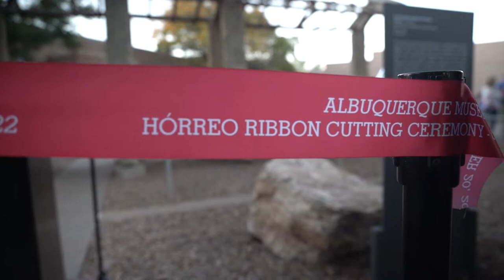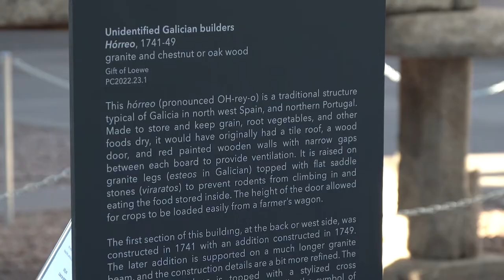Albuquerque Museum acquires 18th century stone granary from Spain - October 20, 2022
ALBUQUERQUE, NM — A public dedication and ribbon cutting for an 18th century stone hórreo recently acquired by the Albuquerque Museum will be held on Thursday, October 20, 2022 at 5:30 p.m.

Dignitaries will include the City of Albuquerque's Department of Arts & Culture Director Shelle Sanchez, CAO Lawrence Rael, City Councilor Klarissa Peña, Museums Administrator Cynthia Garcia, Albuquerque Museum Director Andrew Connors, Loewe Managing Director for the Americas Matthew Heller, and Albuquerque Museum Foundation President and CEO Andrew Rodgers. Brief remarks will be made followed by a ceremonial ribbon cutting.

The Loewe Foundation was established as a private cultural foundation in 1988 by Enrique Loewe Lynch, a fourth-generation member of Loewe's founding family. Today under the direction of his daughter Sheila Loewe, the Foundation’s mission is to promote creativity, educational programs and to safeguard heritage in the fields of poetry, dance, photography, art and craft. The Foundation was awarded the Gold Medal for Merit in the Fine Arts, the highest honor granted by the Spanish government, in 2002.

This hórreo (pronounced OH-rey-oh) is a traditional structure typical of Galicia in northwestern Spain and northern Portugal. Made to store and keep dry grain, root vegetables, and other foods, it would have originally had a tile roof and red painted wooden walls and door with narrow gaps between each board to provide ventilation. It is raised on granite legs (esteos in Galician) topped with flat saddle stones (viraratos) to prevent rats and mice from climbing in and eating the food stored inside. The height of the door would have allowed for easy loading of crops from the farmer’s wagon.